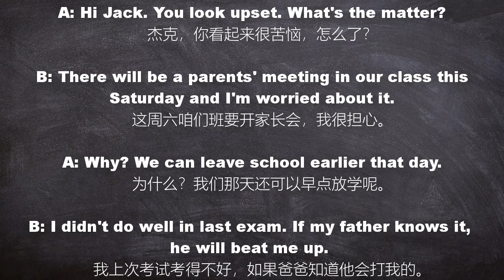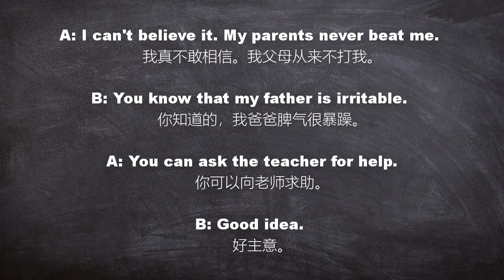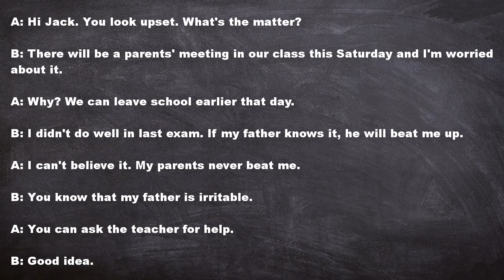家长会Parents' meeting 【英语口语】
A: Hi Jack. You look upset. What's the matter?

B: There will be a parents' meeting in our class this Saturday and I'm worried about it.

be worried about...“对...感到担心”

A: Why? We can leave school earlier that day.

B: I didn't do well in last exam. If my father knows it, he will beat me up.

A: I can't believe it. My parents never beat me.

B: You know that my father is irritable.

irritable/ˈɪrɪtəbl/易怒的；暴躁的

A: You can ask the teacher for help.

ask sb for help“向某人寻求帮助”

B: Good idea.

Translation:

A: 杰克，你看起来很苦恼，怎么了？

B: 这周六咱们班要开家长会，我很担心。

A: 为什么？我们那天还可以早点放学呢。

B: 我上次考试考得不好，如果爸爸知道他会打我的。

A: 我真不敢相信。我父母从来不打我。

B: 你知道的，我爸爸脾气很暴躁。

A: 你可以向老师求助。

B: 好主意。